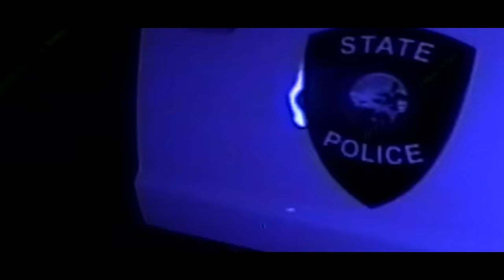Young Slo-Be - Ricky (Exclusive Music Video) II Dir. Mota Media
Prod. Peso x  KiingTy

Stockton's Young Slo-Be drops off the visual for "Ricky", fresh off his latest album release Southeast. We're given new perspective to the famous movie that inspires so many songs. Peep his rendition up top!